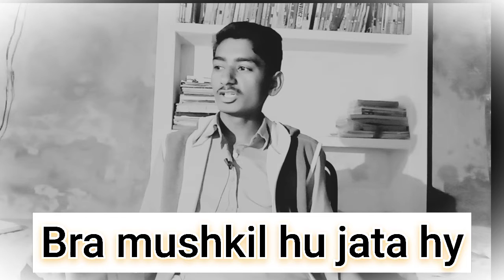Koi rolita hy😰/दिल को छूनेवाली/poetry/2 lines poetry/sad poetry/shots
urdu poetry
poetry on love#urdu sad poetry
poetry status
sad urdu poetry status
Shafaqat writer
zubair maqsood poetry
urdu poetryahmad faraz poetry in hindi
sad poetry
ahmad faraz 2 line poetry